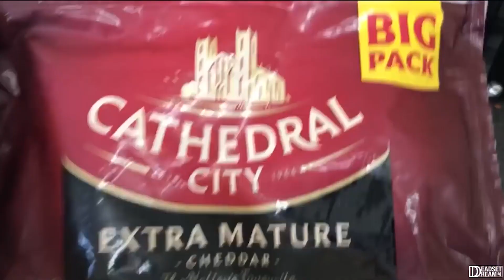Insane Clutch!! (Fortnite: Battle Royale)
Clutch Up!! (Fortnite: Battle Royale)

What is going on guys it's the boyz here at BOZ GAMING. Hopefully you've enjoyed the video
or stream!! If you did make sure to smash that LIKE button in the face, as well SHARE the

Bye...